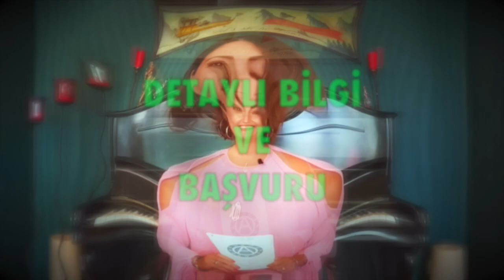Aslan Burcu 🔴 Ekim 2021 aylık burç yorumları astroloji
ekim 2021 aslan aylık burç yorumları (aslan ve yükselen aslan burcu)

aslan Burcu ve Yükselen aslan Burcu ekim 2021 sağlık, iş, kariyer ve genel ekim aylık burç yorumları (Astroloji)